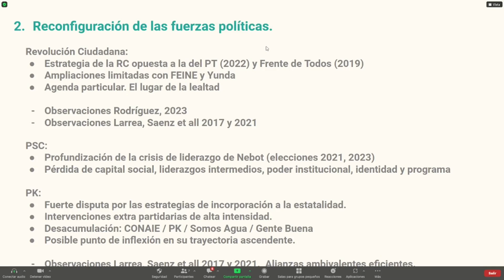Muerte Cruzada y elecciones anticipadas en Ecuador ¿qué está en juego? Podcast 02 | Resumen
Acá el resumen del 2do podcast de Hablemos de Política, espacio generado por el Observatorio de Coyuntura del Departamento de Estudios Políticos de FLACSO Ecuador. El tema tratado fue:

Muerte cruzada y elecciones anticipadas en Ecuador: ¿qué está en juego?

Con la participación de: Manuel Macías-Balda, Universidad de Guayaquil, Caroline Ávila, Universidad del Azuay, Agustín Burbano de Lara, FES-ILDIS.

🎧 Streaming simultáneo en Facebook | Youtube |
En Twitter, Instagram y TikTok búscanos como Flacso Radio.